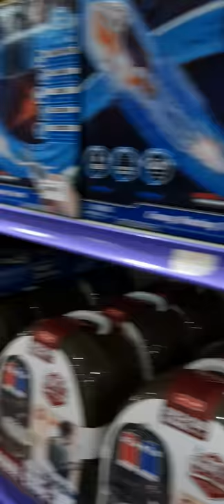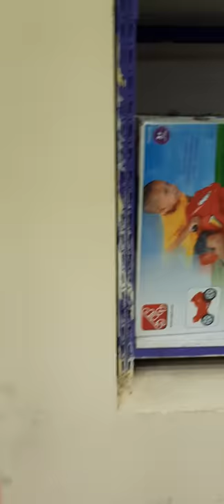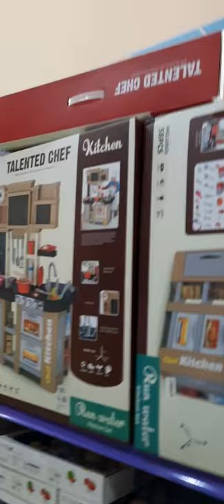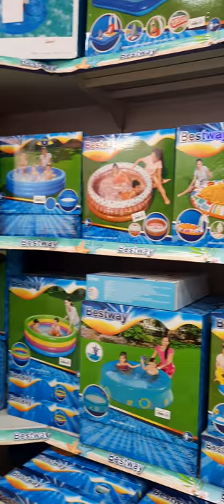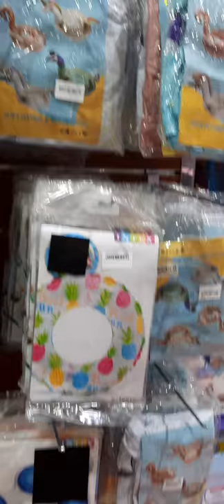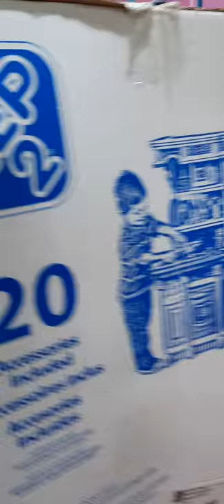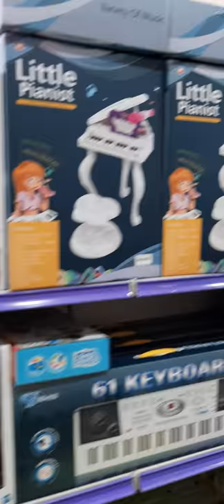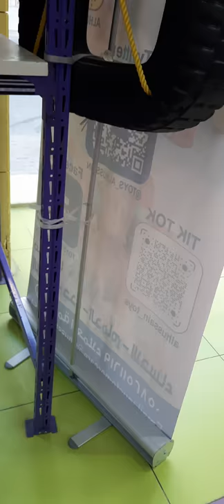A TOYS STORE FOR KIDS.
all my intent has no any harm to the public pure entertainment and learning. Toys for kids